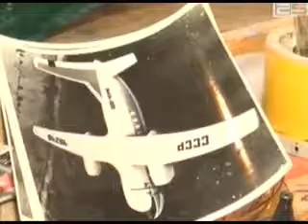ბათუმელი გამომგონებლების მიღწევები